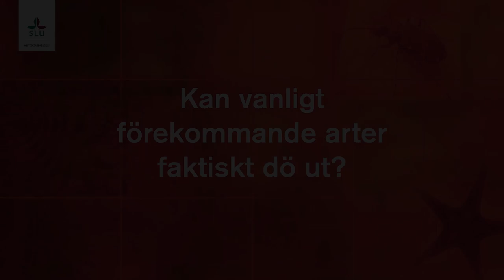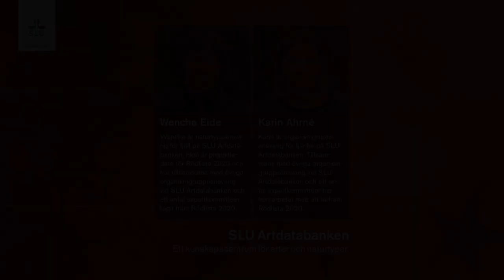Kan vanligt förekommande arter faktiskt dö ut?